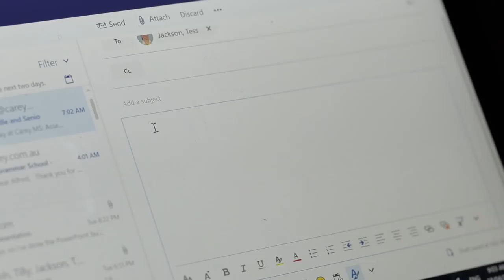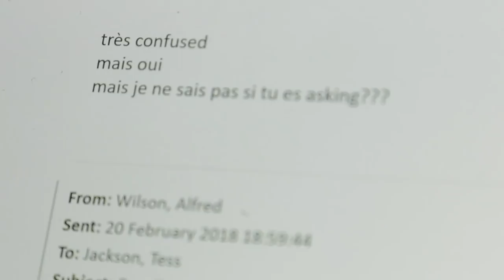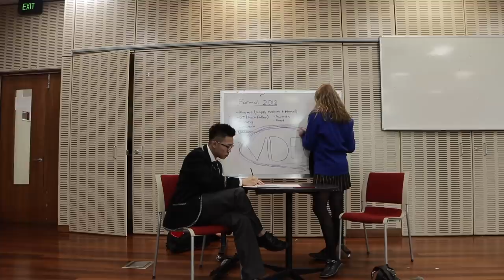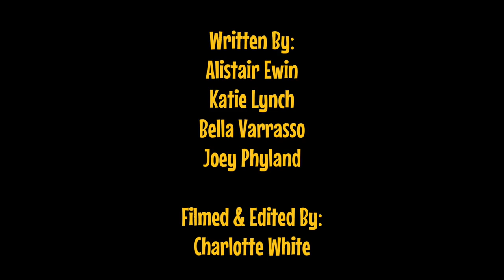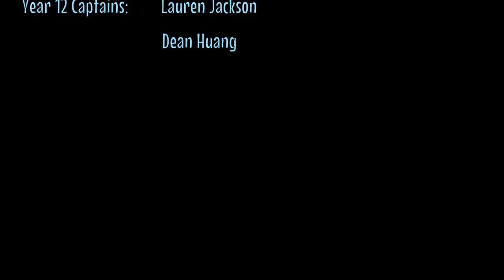2018 Carey Formal Video